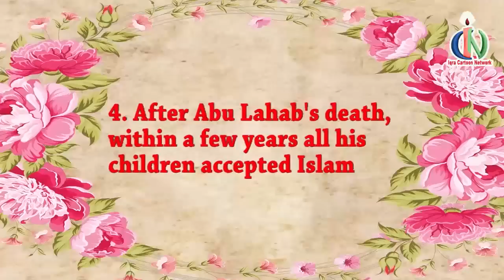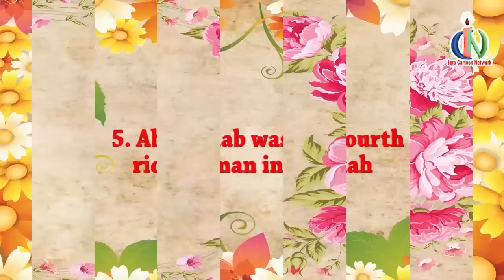Surah Lahab #111 | Kids Quran Tafsir for Children | Stories from the Quran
IQRA Cartoon is the high quality animated children Islamic media. It's aims to grant global access to quality Islamic educational non-profit (501c3) organization for elementary student at virtually no cost.

15. Prophet Musa (Moses)
       & Harun (Aaron)
16. Prophet Hizqeel (Ezekiel)
17. Prophet Elyas (Elisha)
18. Prophet Shammil (Samuel)
19. Prophet Dawud (David)
20. Prophet Sulaiman (Soloman)
21. Prophet Shia (Isaiah)
22. Prophet Aramaya (Jeremiah)
23. Prophet Daniel
24. Prophet Uzair (Ezra)
25. Prophet Zakariyah (Zechariah)
26. Prophet Yahya (John)
27. Prophet Isa (Jesus)
28. Prophet Muhammad

IQRA Cartoon Network is a non-profit 501(c)3 organization making only Islamic Cartoon for Dawah.

All the Stories are based on Quran and Hadith. IQRA Cartoon network is making more than hundred Islamic education cartoons. From our animated cartoon, our children will be able to learn about the basic foundations of Islam formally such as Qur’an, Hadith, Tauhid, Arabic language, History of Islam and all Prophets. Our digital Islamic education will keep the values and basics of Islam into the life of a child. But we are not doing alone. You are always with us with your great ideas and generous donation. And don't forget to keep us in your prayer. Insallah together we can make difference because "Dawah is our mission".